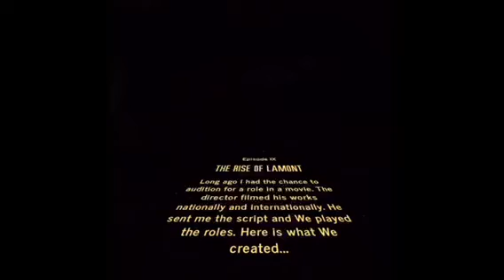The Audition Tape (The Lost Files)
Long ago i was fortunate enough to get a chance to audition for a movie The director filmed his works nationally, and internationally. I was eager to make an attempt at stardom, lol. The director sent me the script and along with my co-star we created this. This was done long ago but remains timeless. The audio is slightly skewed and the film quality is less than perfect. New technology was added to the overall project and the potential is limitless.